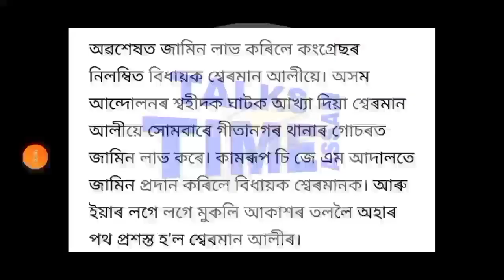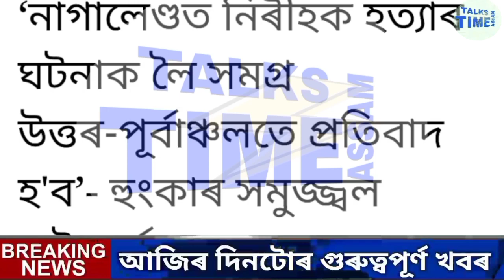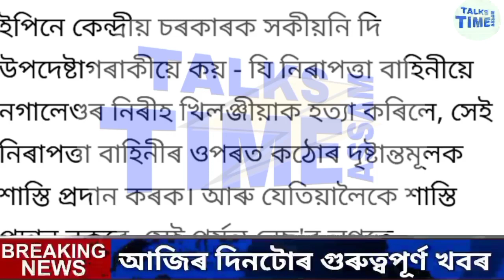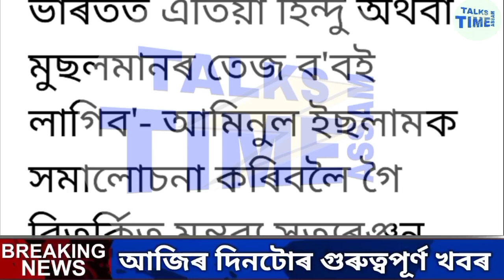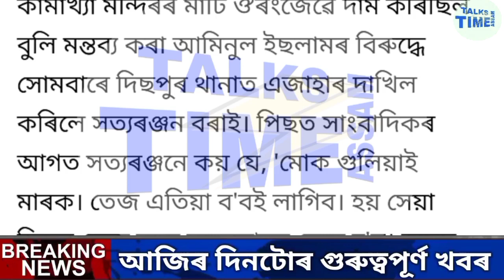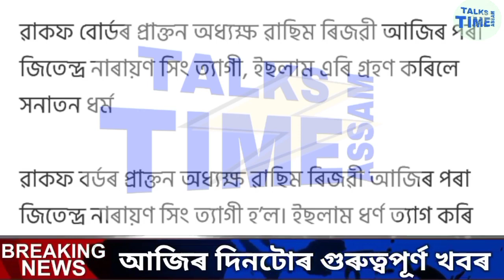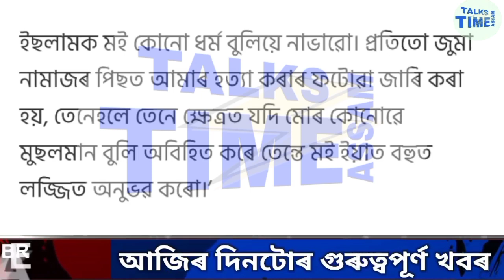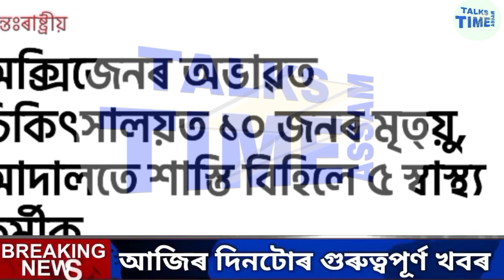Today Employee Salary Da Increase| 7 December| Today Big Breaking News| Today assamese news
Tittle: Today Employee Salary Da Increase| 7 December| Today Big Breaking News| Today assamese news